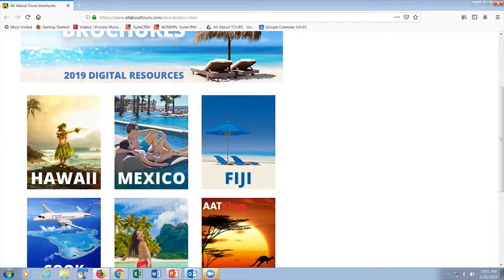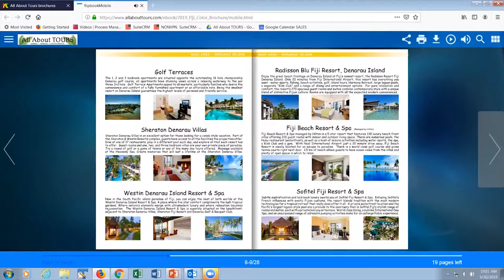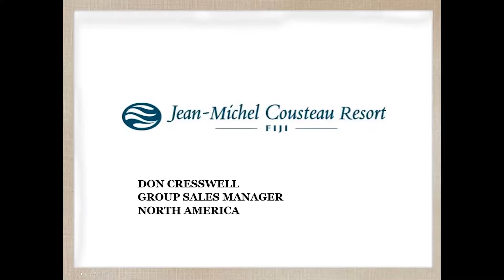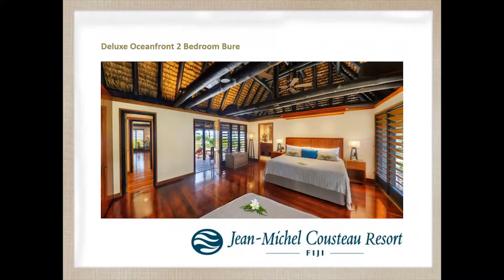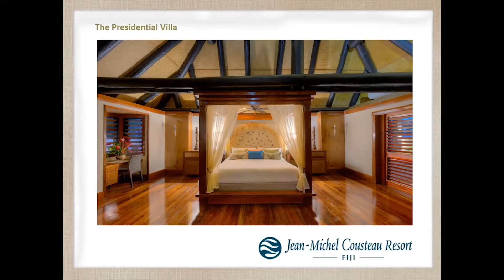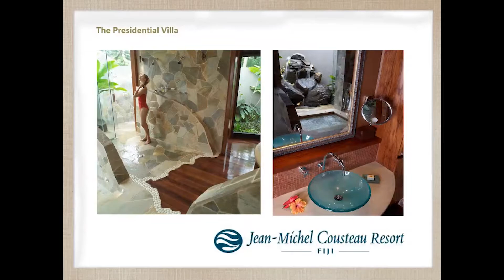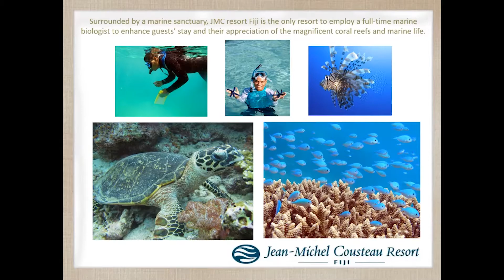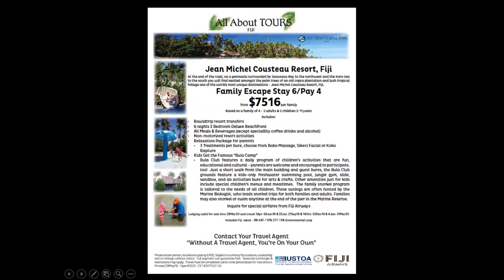Jean-Michel Cousteau Resort {Fiji}